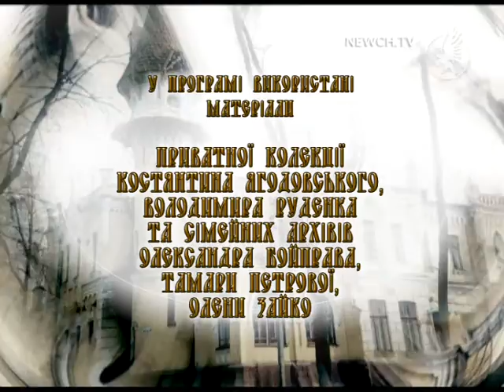Фонтани міста| Невідомий Чернігів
Фонтани — дуже давній, естетичний винахід людства. Коли в Чернігові з’явився перший водограй?